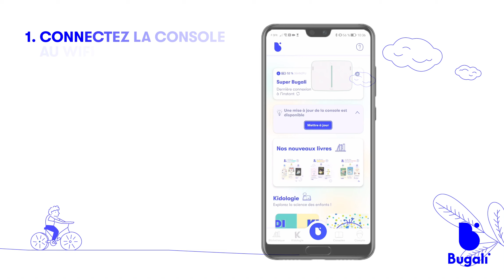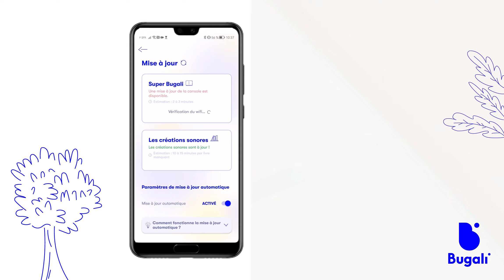Comment mettre à jour sa console Bugali ?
Faire la mise à jour de votre console Bugali 🪄

La mise à jour est importante pour que votre console fonctionne toujours de manière optimale, et pour pouvoir utiliser vos nouveaux livres aussitôt sortis de leurs coffrets !

Dans cette vidéo, on vous explique comment programmer les mises à jour automatiques de la console ou faire la mise à jour manuelle, le tout depuis l'application mobile Bugali📱